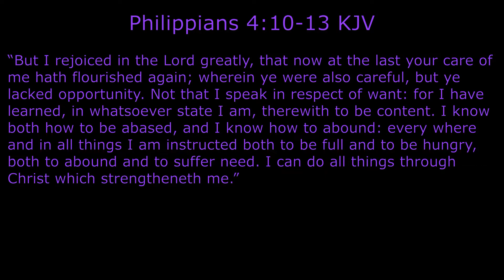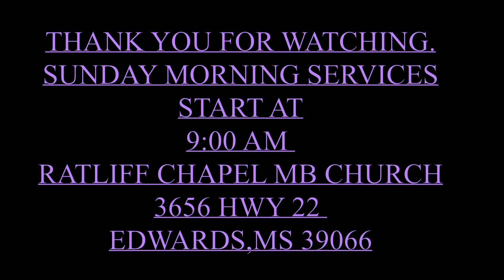10-31-21 RATLIFF CHAPEL MB CHURCH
SCRIPTURE: ‭‭Philippians‬ ‭4:10-13‬ ‭KJV‬‬
TEXT: HALLELUJAH ANYHOW
SONG: SO MANY TIMES THE LORD MADE A WAY FOR ME (DEBRA SNIPES)